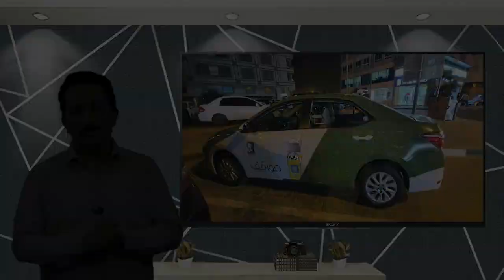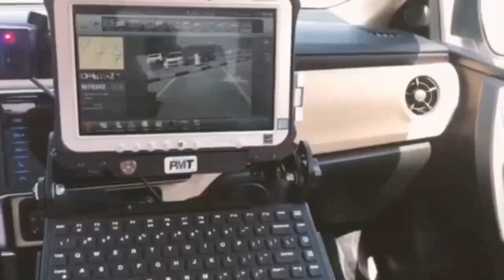പാർക്കിംഗ് ഫൈൻ തരുന്ന കാർ| AUTOMATED PARKING FINE SYSTEM | PARKING SURVEILLANCE | SHARJAH PARKING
പാർക്കിംഗ് ഫൈൻ തരുന്ന കാർ| AUTOMATED PARKING FINE SYSTEM | PARKING SURVEILLANCE SYSTEM | SHARJAH PARKING

പാർക്കിംഗ് ഫൈൻ തരുന്ന കാർ
Sharjah Car Parking
Car Parking Machine
How To Use Parking Machine?
Parking Fine Car
Artificial Intelligence Car Parking fine
Parking Fine Sharjah
Vehicle Parking
Vehicle Parking Fine
Sharjah Parking Fine
Robotic Parking
Robotic Parking Fine
Parking Robot
Parking Ticket
Automated Parking Fine
Parking Fine Payment
Touch Screen Parking Machine
UAE Parking System
Sharjah Parking System
Gulf Parking System
Parking Slot In Sharjah
Total Parking Space In Sharjah